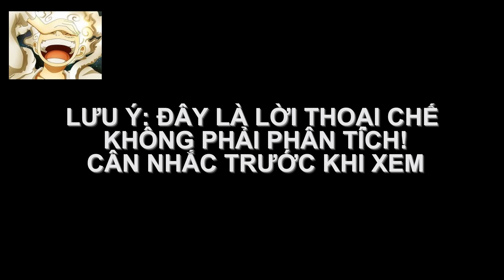Lồng tiếng skibidi toilet multiverse season 7(all episodes)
Phân Tích Skibidi Toilet Multiverse Season 7
Specials Thanks To Dom Studio!